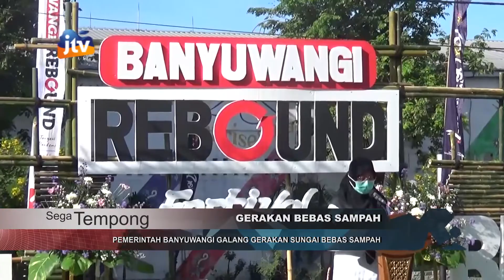BUPATI BANYUWANGI JEBUR KE KALI ,CANANGKAN KALI BEBAS SAMPAH